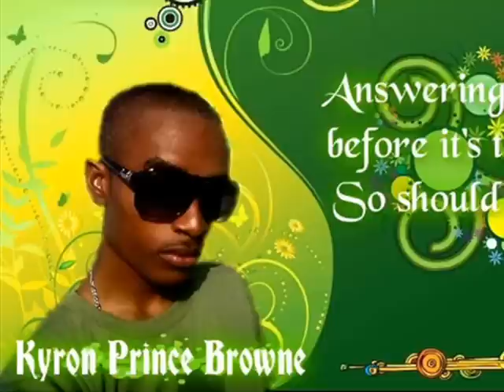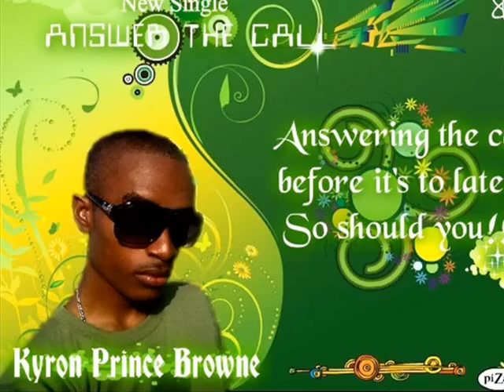Answer the call- Kyron Feat. G.B Vid..wmv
Locally made Vincy Gospel/rap Tune.